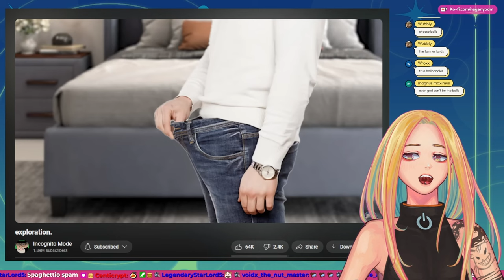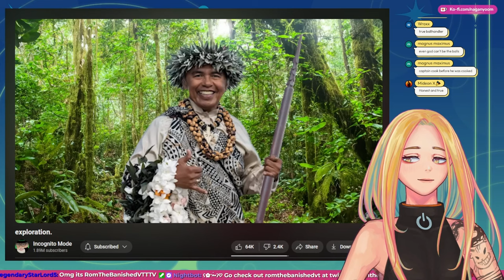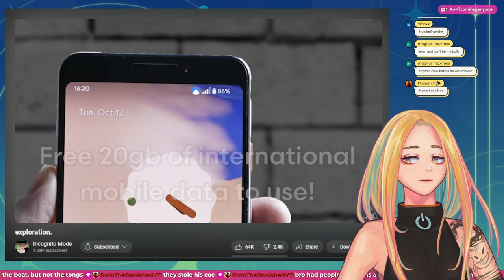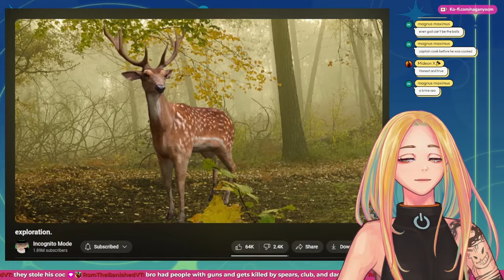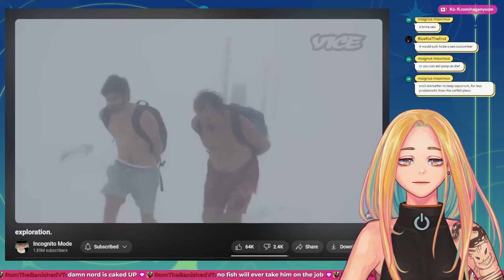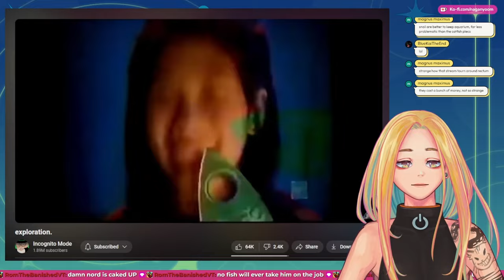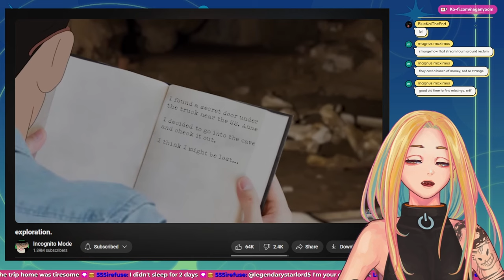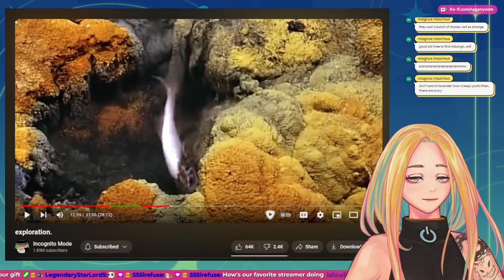The Smell of Exploration! Nyoom Reacts to Incognito Mode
Internet Historian React
Vtuber react to incognito mode
vtuber react to internet historian